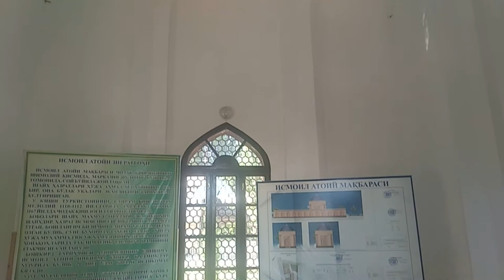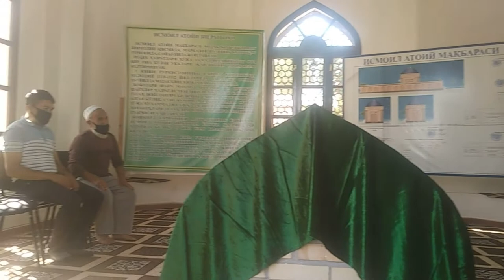Ismoil Atoiy tayyor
Tarixy obiidalar ziyoratgohlar va dam olish maskanlari haqida bir-biridan qiziqarli videolar yangidan yangi vidiyolar